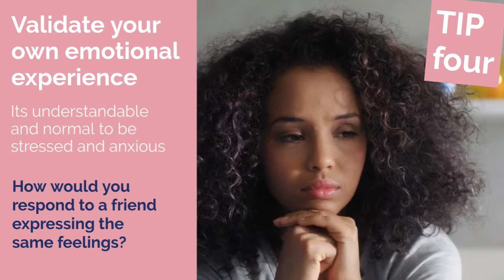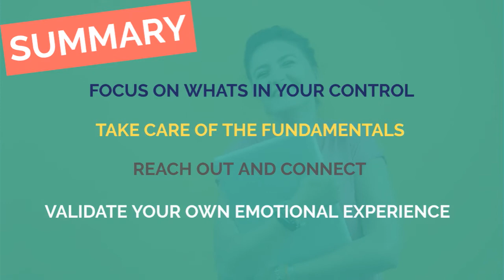4 tips to help teacher's wellbeing